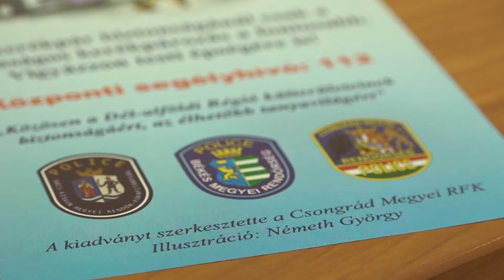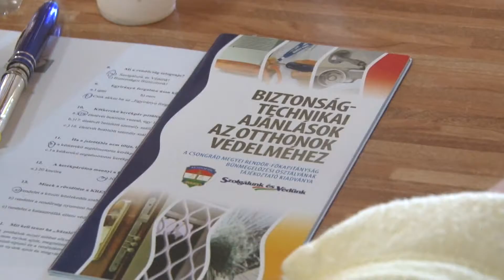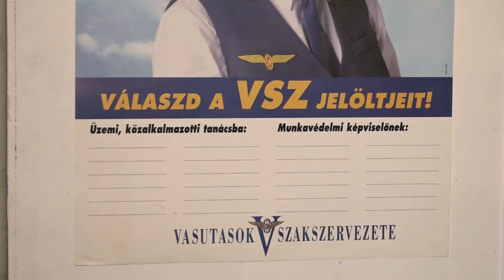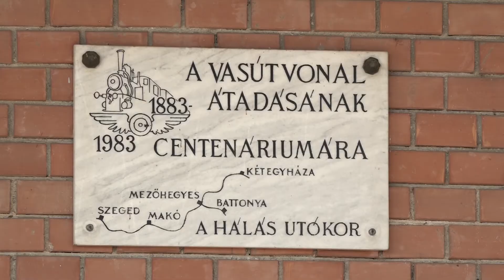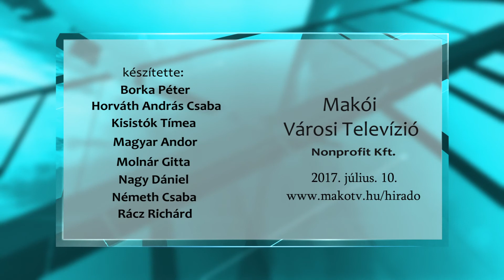Makói Híradó 2017.07.10. HD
- Végre megszűnhet a Nagyér-csatorna bűze
- Élettel telt meg a vasútállomás
- Folytatódnak a bűnmegelőzési programok
- Hangulatos gitárkoncert a Zenepavilonban
- Még kitart a hőség